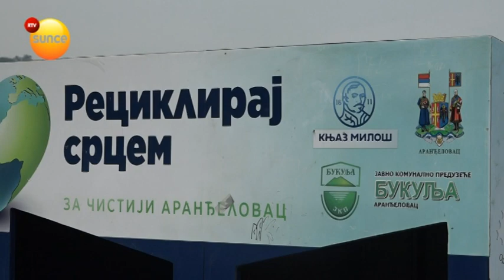Akcija čišćenja Garaškog jezera